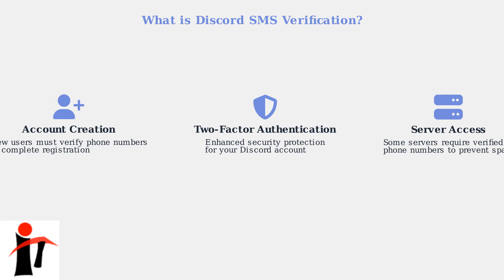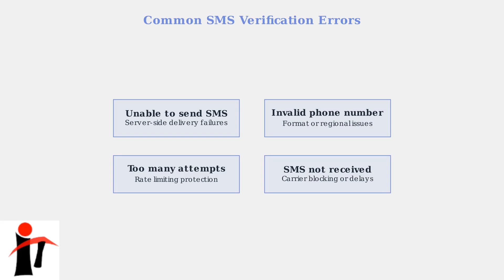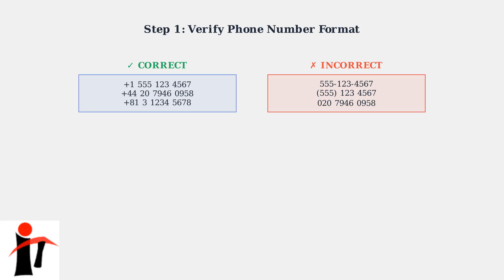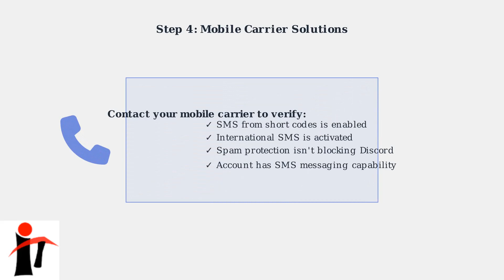How to Fix Discord Unable to Send SMS Message to Verify – Phone Number & Verification Fix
📱 If Discord can’t send you an SMS verification code, start by checking that your phone number is entered correctly with the right country code. 📶 Make sure your phone has strong network coverage and can receive regular text messages. 🔄 Restart your phone and try again, as temporary carrier delays can block SMS delivery. 🛠 Remove the number from any other Discord accounts, since one phone number can only link to a single account. ✅ If it still fails, contact your mobile carrier or use a different number to complete Discord verification.